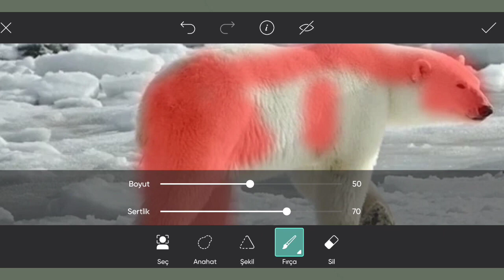Picsart Photo Editing #13